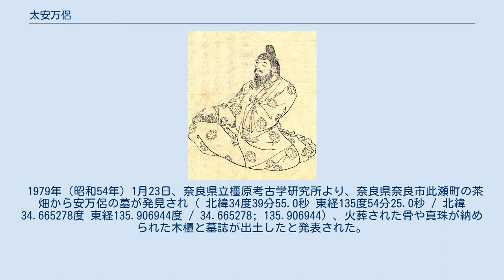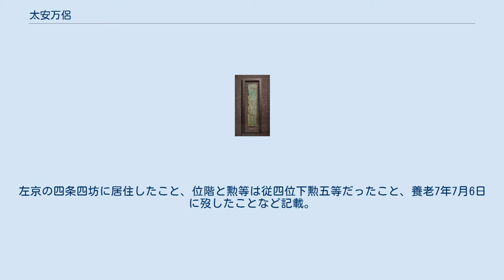太安万侶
日本の神_(人物神)
太 安万侶（おお の やすまろ）は、飛鳥時代から奈良時代にかけての貴族。
名は安麻呂とも記される。
姓は朝臣。
小錦下・多品治の子とする系図がある。
官位は従四位下・民部卿、贈従三位。
『古事記』の編者。
 文武朝の大宝4年（704年）正六位下から二階昇進して従五位下に叙爵する。
 和銅4年（711年）4月に正五位上に昇進する。
同年9月に元明天皇から稗田阿礼の誦習する『帝紀』『旧辞』を筆録して史書を編纂するよう命じられ、翌和銅5年（712年）1月に『古事記』として天皇に献上した。
元明朝末の和銅8年（715年）従四位下に至る。
 元正朝の霊亀2年（716年）太氏（多氏）の氏長となる。
またこの間、養老4年（720年）に完成した『日本書紀』の編纂にも加わったとされる。
元正朝末の養老7年（723年）7月6日卒去。
最終官位は民部卿従四位下。
 明治44年（1911年）になって、従三位に追陞されている。
 和銅5年（712年）に書かれた『古事記』の序には安万侶が勲五等の勲等を得ていることが記されている（墓誌にも同様の記述がある）。
勲等は武官としての功績で得たと考えられることから、安万侶を単なる文官として位置づけることには問題があるとして、以下の考察がある。
 太安萬侶墓出土 墓誌・真珠 （国の重要文化財）墓誌は青銅製。
奈良県立橿原考古学研究所附属博物館展示。
 1979年（昭和54年）1月23日、奈良県立橿原考古学研究所より、奈良県奈良市此瀬町の茶畑から安万侶の墓が発見され（ 北緯34度39分55.0秒 東経135度54分25.0秒 / 北緯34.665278度 東経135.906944度 / 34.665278; 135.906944）、火葬された骨や真珠が納められた木櫃と墓誌が出土したと発表された。
墓誌の銘文は2行41字。
左京の四条四坊に居住したこと、位階と勲等は従四位下勲五等だったこと、養老7年7月6日に歿したことなど記載。
墓誌銘全文引用は以下の通り。
 左亰四條四坊従四位下勲五等太朝臣安萬侶以癸亥 年七月六日卒之　養老七年十二月十五日乙巳 墓は『太安萬侶墓』として1980年（昭和55年）2月19日に国の史跡に指定された。
また『太安萬侶墓誌』は、1981年（昭和56年）6月9日に重要文化財（美術工芸品）に指定されている。